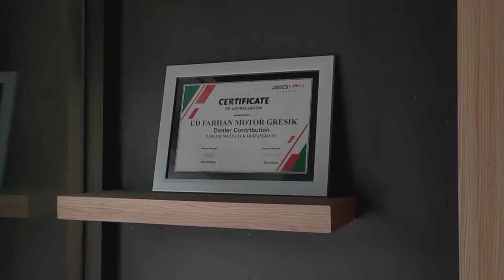Ninja 250 All New Green ✨ SOLD OUT ✨ Recommend Go,.kota Tulungagung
Mau tanya mengenai harga dan stock motor?? Info lebih lengkap hubungi kami :

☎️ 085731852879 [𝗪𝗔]